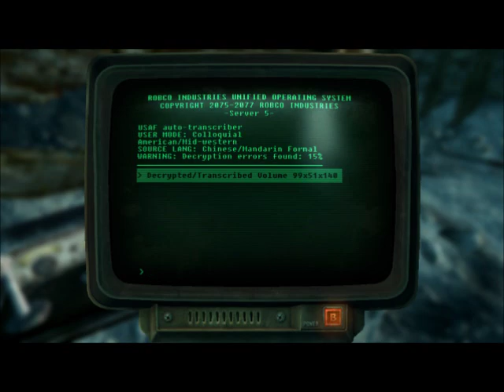Let's Play Fallout 3 Ep.45: The Operation Anchorage! Part 2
I got through pretty much everything, except for that last Chinese general with the cattle prod sword. After that is the end of the DLC. This was probably the shortest out of all of them, but it gave me the most stuff. (check out the next episode to see what stuff I get from the armory).